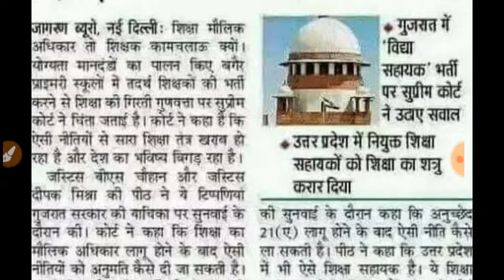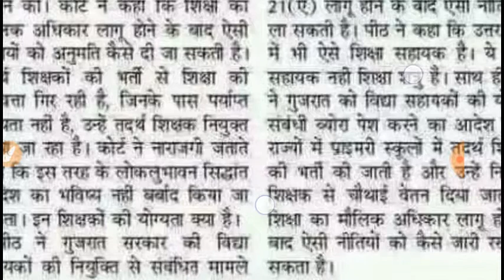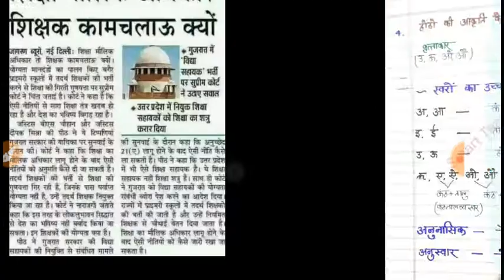शिक्षक भर्ती पर सुप्रीम कोर्ट का बयांन || Supreme court on shikshak bharti exams|| शिक्षक कामचलाऊ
This video is a news of supremcourt
About teachers quality and their ability,,..
super tet
Prt
high court
Supreme court
Today news